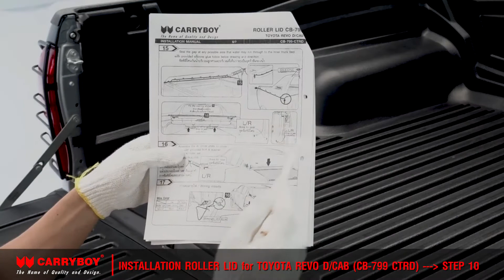Installation CB 799 step 8 12 Full HD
CB-799 สินค้าใหม่ !!

โรลเลอร์ บาร์ ทางเลือกใหม่ที่แตกต่าง ชุดอลูมิเนียมบานสไลด์ปิดกระบะท้าย ออกแบบให้กลมกลืนสำหรับรถกระบะ โดดเด่น สวยงาม ทันสมัย เพิ่มเอกลักษณ์ด้วยแผ่นอลูมิเนียมบานสไลด์ แบบใหม่!! ออกแบบใหม่โค้งมน ทนทานรับแรงกระแทกได้มากขึ้น พร้อมระบบกลอนโรตารี่ล็อก 2ชั่น ล็อกแน่นสนิทไม่สั่นคลอน ติดตั้งโดยไม่ต้องเจาะกระบะรถ

NEW!! CB-799 Hard rolling aluminum tonneau cover — Roller Lid with roll bar. The most innovative, highest quality products. the smart sport features design.